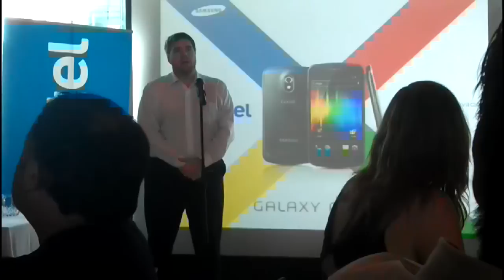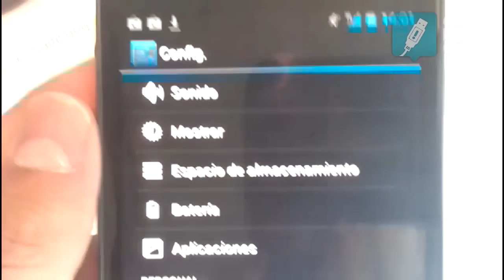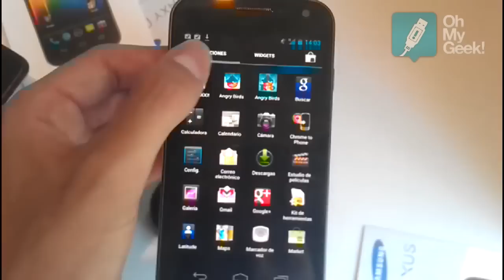Presentación Google (Samsung) Galaxy Nexus - Español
Presentación del Google (Samsung) Galaxy Nexus en Chile.
Por Entel y Samsung - 16 de febrero de 2012.